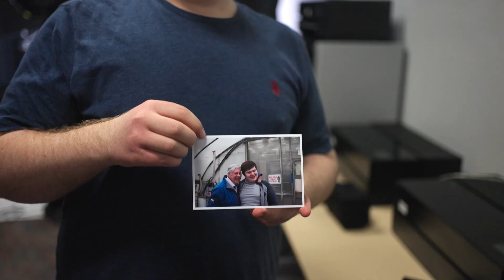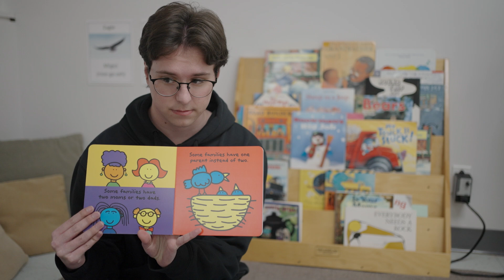Community Integration through Co-operative Education - Student Experience